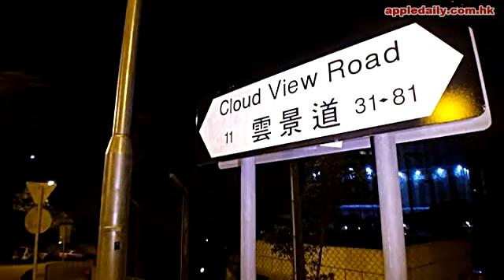的士賊劫會計女 綁手笠頭有古怪